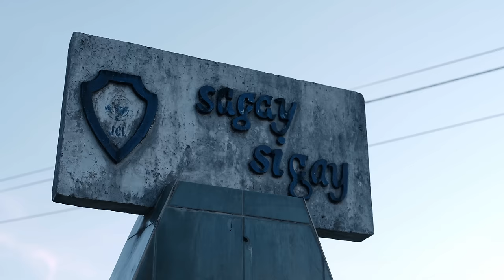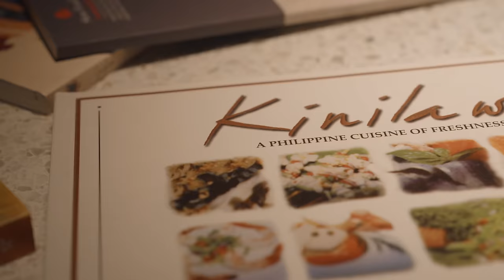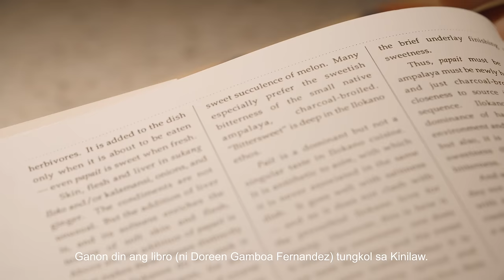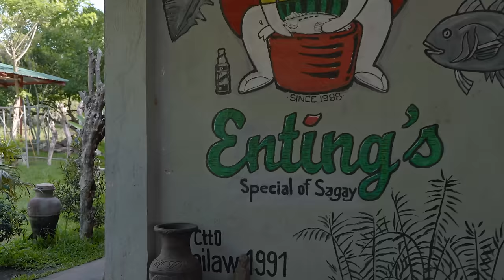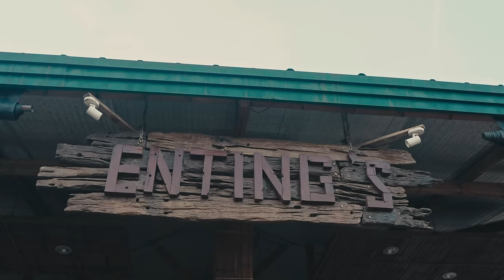The Best Kinilaw in the Philippines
Kinilaw is a Filipino dish that is made with fresh raw fish, vinegar, and spices. Vicente “Enteng” Lobaton is a master of making the best kinilaw and we are documenting his process and life story, He was born and raised in Sagay City, a small quiet town outside Bacolod City in Western Visayas that boasts of one of the richest marine resources in the country. Enteng made the most out of what he had around him and made kinilaw out of everything that he could get his hands on, resulting to the mastery of his specialty dish.

Witness the “Kinilaw Master” in his element at his restaurant, Enting’s Special of Sagay, and watch how he makes his staple kinilaw dishes from start to finish. This is only the second video from our food adventures in Negros Occidental!

Special thanks to:
LGU Sagay City
Sagay City Tourism Office
Dr. Melbert P. Libo-on
Ramon Uy Jr.

Jump to:
(0:00) Intro
(1:42) Enting
(7:40) Making Kinilaw
(12:00) The Future, Outro